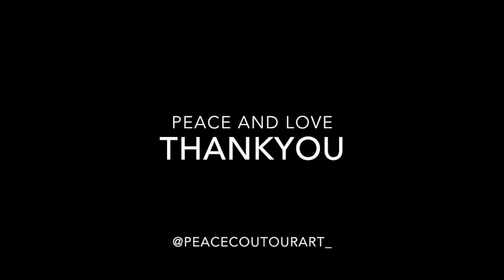Video Diary (Day 18)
Hey guys today is day 18 of my video diary! Remember to stay inspired even if your having a rough path never give and always do you! Peace